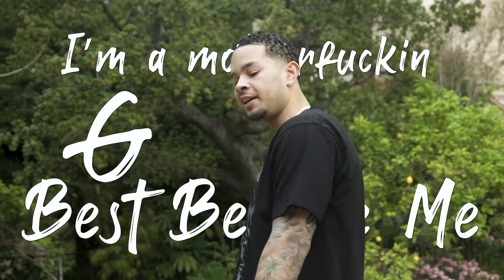Jimmy Waters- How I See It (Official Video)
New Single "How I See It" BeLegendary Coming Soon